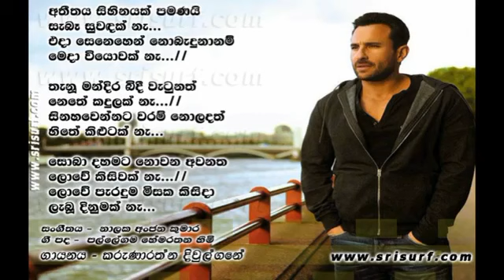Atheethaya Sihinayak - Karunarathna Divulgane